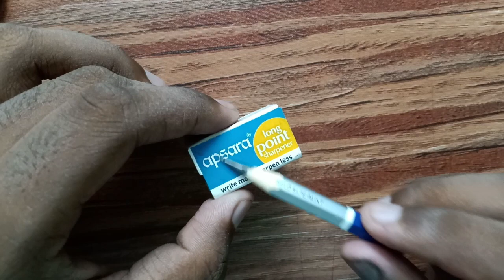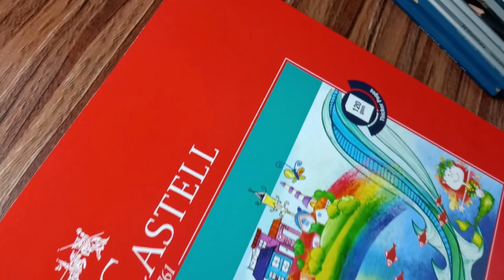Cheap & Best Drawing Materials for BEGINNERS 🔥 | in Tamil | Jasmeer Ahamed Arts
BEGINNERS DRAWING MATERIALS: Papers
Ivory sheets
Brustro ultra-smooth paper
Canvas texture paper
Oxfort sketchbook
Faber castell drawing book

BEGINNERS DRAWING MATERIALS: Pencils
Artline pencils
Camlin pencils
Apsara pencils
Faber castell black matt pencil
Charcoal pencils

BEGINNERS DRAWING MATERIALS: Erasers & Sharpeners
Normal eraser
Kneaded eraser
Mono Zero eraser
Normal sharpener

BEGINNERS DRAWING MATERIALS: Colored Pencils
Doms colored pencils 24
Prismacolor scholar colored pencils 48
Faber castell bi-colored pencils 18

ADVANCED DRAWING MATERIALS: Papers
Strathmore 300 Series Bristol Smooth 9''x12''
Strathmore 300 Series Bristol Vellum 9''x12''
Brustro Artists Stitched Bound Sketch Book
Derwent Portrait Sketch Pad
Fabriano Accademia Drawing Paper
Fabriano Accademia Sketching Pad

ADVANCED DRAWING MATERIALS: Pencils
Staedtler mars lumograph pencils 12
Staedtler black pencils 6
Faber castell 9000 graphite pencils 12
Pentel mechanical pencil 0.5mm
Pentel mechanical pencil 0.5mm 4B leads
Tombow 0.5mm HB leads
Bianyo soft charcoal pencils
Derwent Charcoal Pencils

ADVANCED DRAWING MATERIALS: Erasers & Sharpeners
Staedtler Kneaded eraser
Brustro Slim Battery-Operated Automatic Eraser
Tihoo Electric Eraser
Mono Zero eraser with refills
WORISON Pencil Eraser
Electric sharpener
Craft knife

ADVANCED DRAWING MATERIALS: Pens & Markers
Sakura micron pens
Sakura white gel pens
Touch Alcohol markers 80
Ohuhu Alcohol markers 48

ADVANCED DRAWING MATERIALS: Colored Pencils
Prismacolor Premier Colored Pencils 150
Prismacolor premier colored pencils 72
Prismacolor Portrait Colored Pencil 24
Faber Castell Polychromos Colored Pencils 120
Faber Castell Polychromos colored pencils 60
Derwent Lightfast Colouring Pencils 24
Caran D'Ache Pablo 120
Caran D'Ache Luminance 76
Caran D'Ache Luminance 20

PAINTING MATERIALS:
Poster colors 12
Watercolors 24
Acrylic colors 12
Oil colors 12
Flat paintbrushes
Round paint brushes
Texture white

BLENDING TOOLS:
Blending stumps
Makeup brushes
Tissue papers
Cotton buds
Prismacolor colorless blender pencil

PASTELS:
Soft pastels 36
Oil pastels 50

SPRAY:
Fixative spray